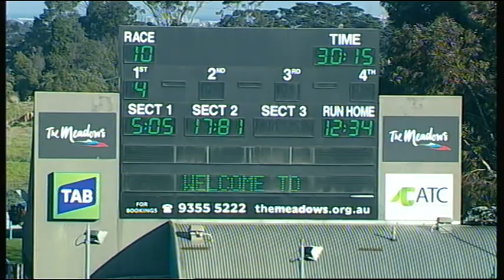MEP WED 27 MAY 15 R10